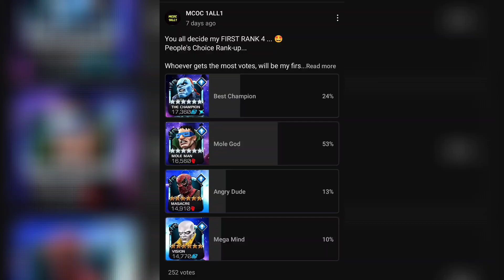Your Choice - My first Rank 4 🤩 - MCOC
Mole man is the winner if the poll. (MCOC - Marvel Contest of Champions). Mole man js still a top tier champion for me. My first rank 4 champion. Watch some highlights from his testing. Collector, Red hulk (Labyrinth of Legends - LOL), Spider-Man (classic) .

Thanks to everyone who voted. 🥳🥳

Mole man is still a top tier champion for me.
One of the best evade counters
MCOC
Rank up
people's choice
Mole man
Champion didn't win 🥲
Collector
Red hulk
LOL - labyrinth of legends
Spider man from act 5